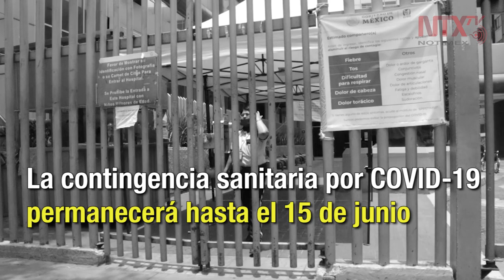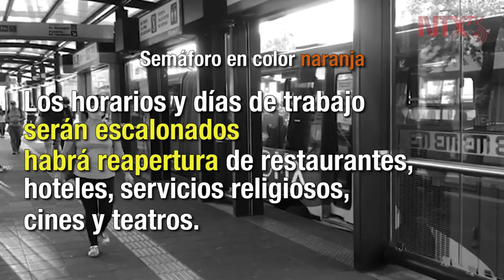Presentan plan gradual de reapertura de CDMX; etapa crítica hasta junio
Claudia Sheinbaum, señaló que la situación crítica por contagio de coronavirus permanecerá al menos hasta el 15 de junio.